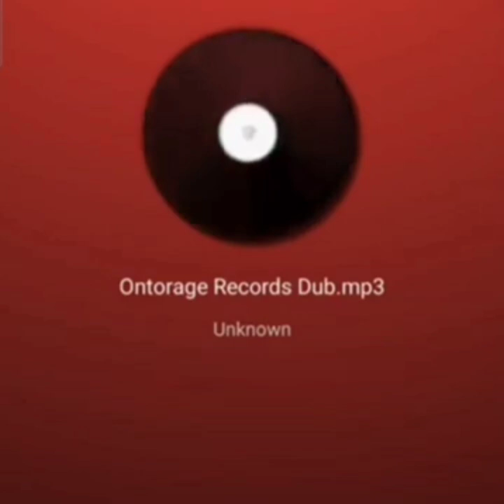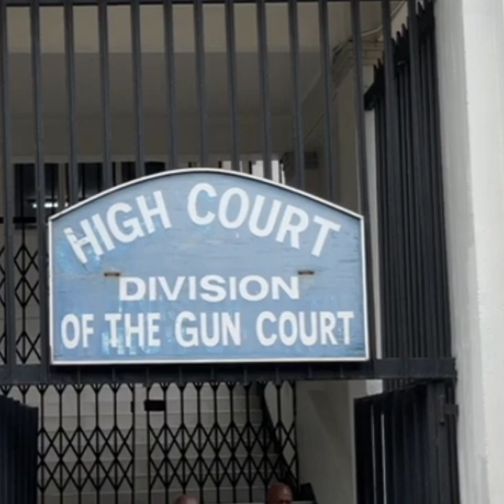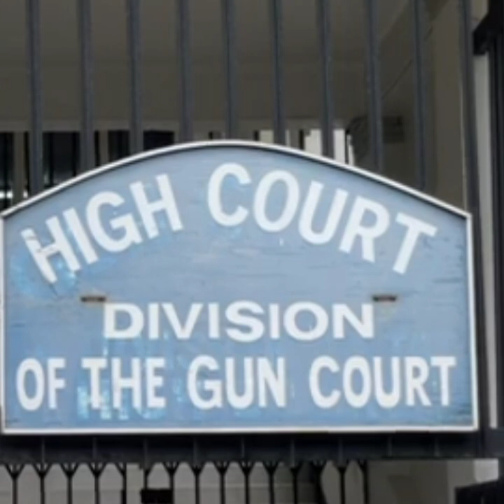MAN REVEAL WHAT HAPPENED TO JASHI BRO,BLAKMAN/I GAVE ORDERS,SPICE REVEAL RAMPING SHOP BIRTH